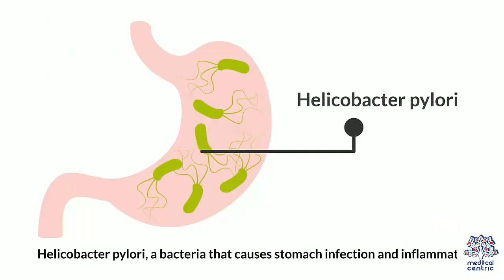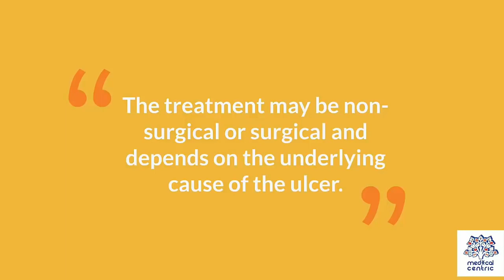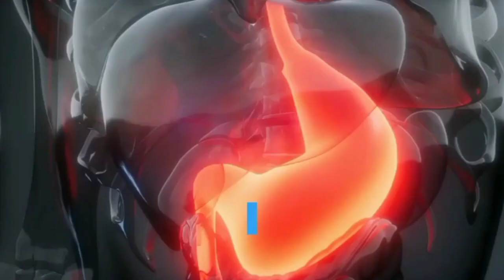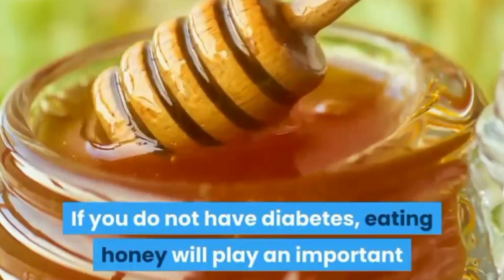Is Ulcer Painful? II SKSU SPE 115 2023 II By: Cristal Jean Torillo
An ulcer is an open sore that develops on the lining of the skin or mucous membrane. They can be painful and slow to heal, and can be caused by a variety of factors, such as infection, pressure, or irritation.

There are different types of ulcers, each with its own cause and treatment. Some common types include:

Peptic ulcers: These ulcers occur in the stomach or duodenum (the first part of the small intestine). They are often caused by the bacterium H. pylori or by long-term use of certain medications, such as aspirin or ibuprofen.
Canker sores: These small, round ulcers develop on the inside of the mouth or on the tongue. They are usually harmless and go away on their own within a few weeks.
Diabetic ulcers: These ulcers develop on the feet of people with diabetes. They are caused by poor blood circulation and nerve damage.
Pressure ulcers: These ulcers develop on the skin due to prolonged pressure, such as from lying in bed for a long time.